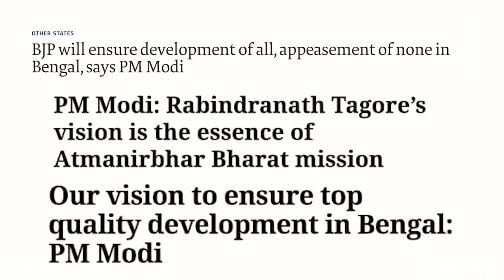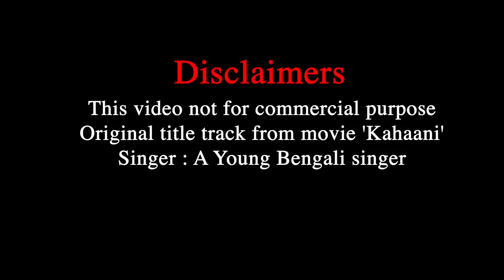Sonar Bangla ekla chalo re Bjp song